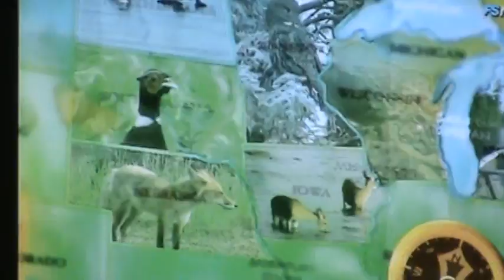Melvins at Grumpys Part 6 12-14-08.mpg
Melvins @ Grumpy's Part 6